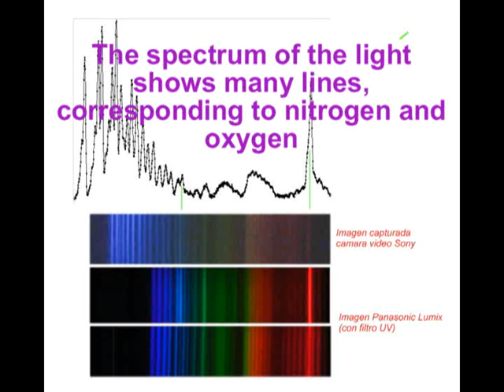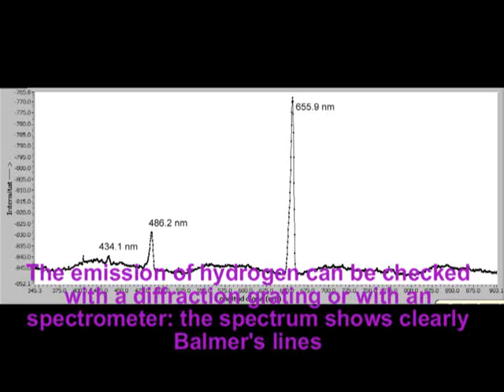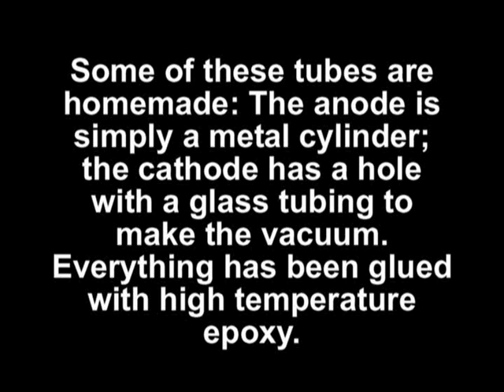Glow Discharge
(Adolf Cortel, August 2013) The regions and colors of the glow discharge in an evacuated tube depends on the pressure and on the gas inside it. When the pressure is reduced in a glass tube sealed with epoxy the water absorbed in the walls is slowly released and the spectra of the light chnges from the mixture of oxygen and nitrogen to the spectra of hydrogen produced in the collisions od electrons with molecules of water.